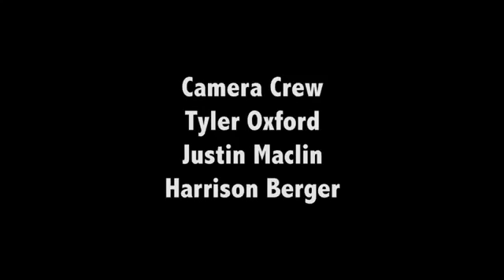Tempe Late Night-Episode 8 Monologue